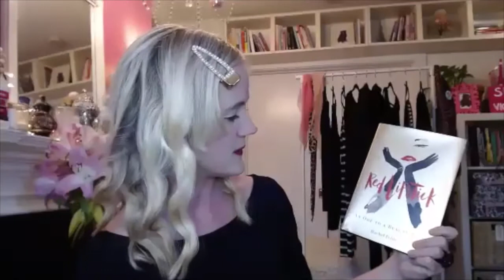TDJ Brunch: Everyday Tranquility + Signature Style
Enjoy this light-hearted gathering over a virtual cuppa tea. Learn tips for finding doses of tranquility in the every day and ideas on expressing your signature style (yes, even if you WFH). For the style section, I’m joined by a few special guests!

Originally recorded on Saturday, July 11.

Everyday Tranquility starts at minute 9:45
Yoga + Mediation starts at minute 27
Style starts at minute 35:45